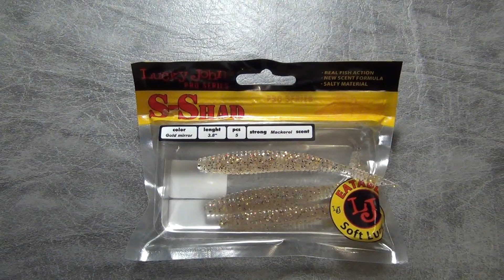Видеообзор уловистого слага Lucky John S-Shad по заказу Fmagazin